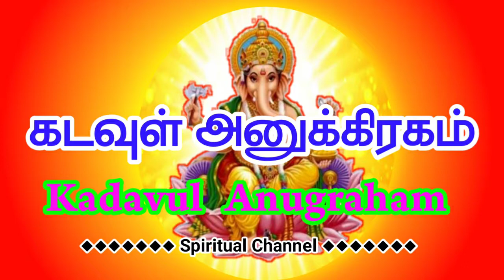நெருப்பு, சூரியன் பற்றிய விஷயங்கள் கனவில் வந்தால் என்ன பலன்கள் | Nerupu, Suriyan Kanavil Vanthal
நெருப்பு, சூரியன் பற்றிய விஷயங்கள் கனவில் வந்தால் என்ன பலன்கள் | Nerupu, Suriyan Kanavil Vanthal Enna Palangal

★ Fire, Sun Related Events Dreams Palan

★ கடவுள் அனுக்கிரகம் | Kadavul Anugraham  | ஆன்மீகம் | ஆன்மிகம் | Aanmeegam | Aanmeega Pariharam, ஆன்மீக பரிகாரம்